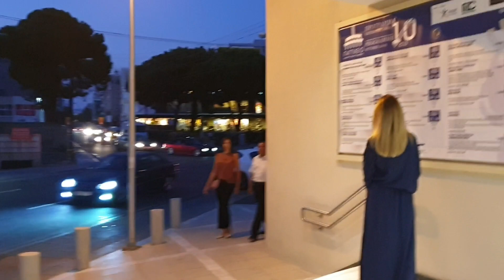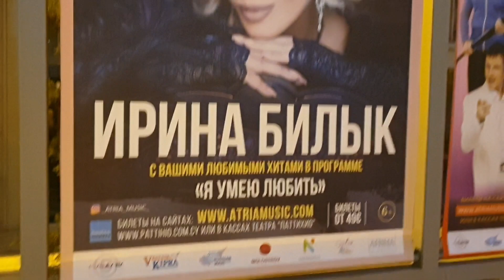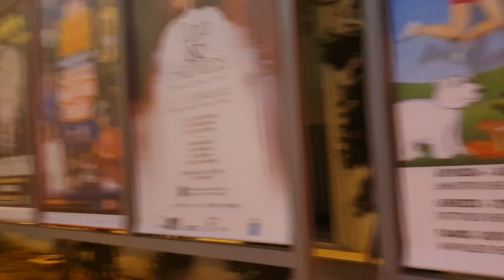ПРЕКРАСНЫЙ ВЕЧЕР С ДАНАИЛОЙ🌺БУРНАЯ НОЧНАЯ ЖИЗНЬ ЛИМАССОЛА💃💃💃